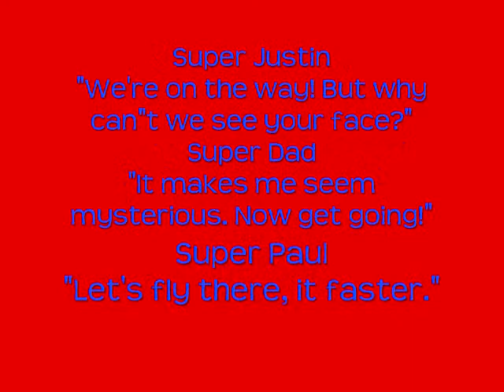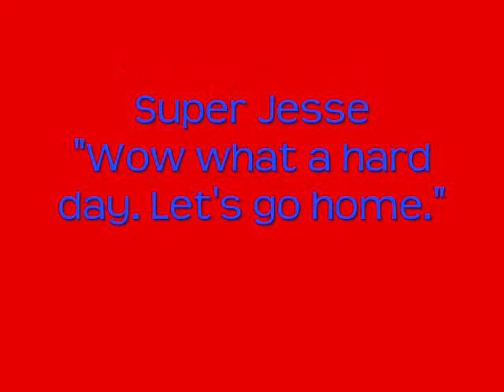Super Guys 2 Super Guys in Action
this is the 2cd super guys video. it's when their evil villan is planning 2 take over the world and they have 2 stop him. with speacil guest star... Batman! it's kinda corny i kno. sorry about the writing being blurry. I put on subtiles so you understand what they're saying.